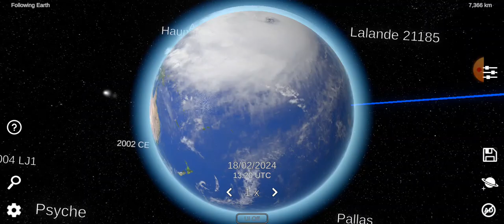new uptade hurricane